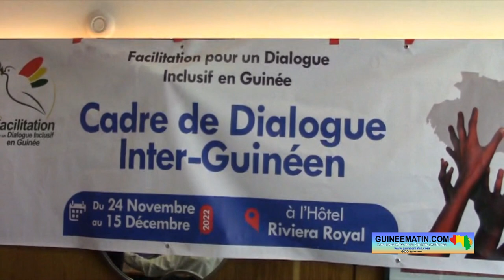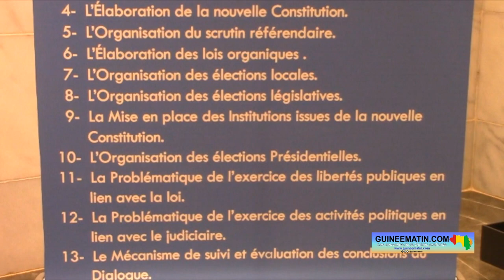Guinée: Oyé Béavogui (PDG-RDA dénonce des infiltrations et une caporalisation du cadre de dialogue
Les voix discordantes continuent de s'élever au sein du dialogue inter-guinéen. Après Ibrahima Sory Diallo de la coalition ADC-BOC, c'est au tour d’Oyé Béavogui, le secrétaire général par intérim du PDG-RDA et membre de la coalition COPED (coalition des partis pour le progrès et la démocratie) de se faire entendre sur les manquements constatés au niveau dudit dialogue.

Ce leader politique est dans le groupe de panélistes qui travaillent sur la thématique liée à la "mise en place des institutions issues de la nouvelle constitution". Et, dans un entretien accordé à Guineematin.com ce vendredi, 2 décembre 2022, Oyé Béavogui a relevé des dysfonctionnements dans les travaux. A l’en croire, il y a une sorte de caporalisation du cadre de dialogue à l'état actuel.

« Les travaux qui ont commencé jeudi 24 novembre. C'est vrai, il faut avoir le courage de signaler un certain nombre de dysfonctionnements. Parce qu’il y a une tentative de caporaliser le cadre de dialogue qui, dit-on, est inclusif ; qui, de façon indépendante et sereine, chacun est libre d'apporter son opinion par rapport aux sujets à débattre. Donc, ça c'est à préciser. Effectivement, nous avons entamé les travaux de groupes avec un chronogramme qui avait été validé à l'unanimité des membres en plénière qui, malheureusement, on ne sait pas pour quelle raison, a fait l'objet de modification partielle. À l'instant où je vous parle, en principe les plénières devaient commencer aujourd'hui. C'est-à-dire vous vous retrouvez dans les groupes thématiques, vous travaillez ; et, ensuite, à partir de ce jeudi, les gens vont se retrouver pour discuter des rapports qui vont être présentés par les différents groupes. Malheureusement, ce process a été biaisé, on ne sait pas pour quelle raison. Et, on nous fait comprendre que ça va reprendre lundi. Donc, nous avons beaucoup de réserves par rapport à l'évolution. Certainement, à partir de lundi, nous allons pouvoir souligner ces dysfonctionnements afin qu'on puisse rectifier le tir pour ne pas compromettre l'évolution du cadre de dialogue qui attire l'attention de la communauté internationale et de tous les acteurs sociopolitiques au niveau national », a-t-il indiqué.

Une thématique très importante et qui intéresse fondamentalement les politiques n'a pas été inclue dans les travaux du cadre de dialogue inter-guinéen. C'est bien l'OGE (organe de gestion des élections). Et, pour Oyé Beavogui, l'absence de cette thématique a surpris plus d'un autour de la table.

« Nous avons été désagréablement surpris de constater que l'organe de gestion électoral a été extirpé des thématiques, pourtant qui fait l'objet de divergences au niveau des différentes entités sociopolitiques du pays. Donc, pour nous, quand je dis caporalisation, vous comprenez. Quand je dis imposition sur la réflexion des autres, vous comprenez. Mais, il est évident que la jeunesse politique, les jeunes générations ne se laisseront pas faire. Parce qu’il s'agit de la future génération, il s'agit de la Guinée de demain. Et, cette Guinée, c'est nous et c'est vous autres », a-t-il déclaré.

Des infiltrations de personnes qui ne sont pas inscrites dans les groupes thématiques pour imposer des décisions ont été constatées par Oyé Béavogui. De ce fait, le représentant de la COPED a déclaré qu'aucune méthodologie de travail ne sera imposée aux panélistes. Il ajoute par ailleurs que seule la plénière est souveraine pour décider des conclusions du dialogue inter-guinéen.

« Il faut dire qu'à un niveau donné, il y a même de sortes d'infiltrations qui veulent imposer des façons à réfléchir des uns et des autres. Ça, nous n’acceptons pas non plus. Donc, ce sont des mises en garde. Et, nous disons clairement qu'à partir du lundi les points vont être mis sur les "i". Les dérapages que nous avons connus dans les travaux de groupes ne vont plus se répéter et seule la plénière est souveraine pour discuter de façon contradictoire sur toutes les treize thématiques qui devront faire objet de débat point par point, thème par thème, afin que nous puissions de façon consensuelle nous en sortir avec des conclusions qui pourront faire l'unanimité. Mais, une tendance à vouloir imposer une méthodologie de travail à un simple vote ne marchera pas. Donc, pour le moment, c'est ce que nous avons à dire. Nous nous réservons pour beaucoup de questions par rapport à la sensibilité même du cadre et nous espérons que ceux qui nous écoutent comprennent mieux la nécessité de pouvoir remédier à cet état de fait pour ne pas que ceux qui ont accepté de venir, où tout au moins ceux qui ont refusé de venir, puissent avoir sur les principes qu'ils ont posés avant de venir au cadre de dialogue. Parce que toute la question fondamentale est là », a-t-il exprimé.